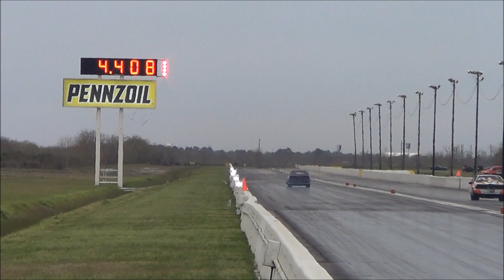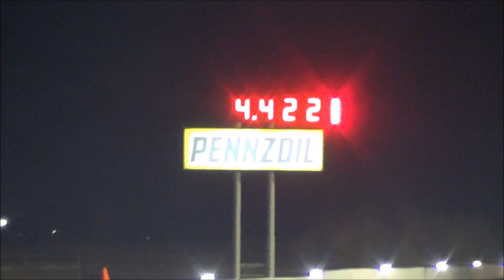X275 ELIM 3/7/20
Space City Showdown
Houston Raceway Park
Baytown,Tx